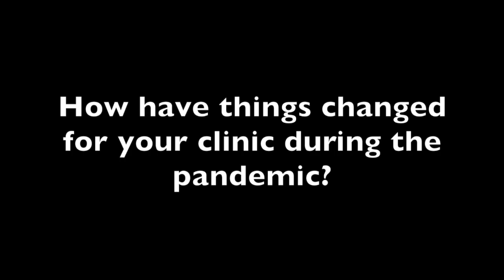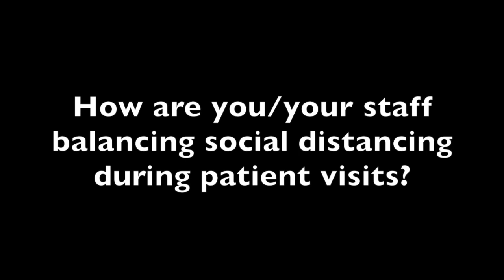COVID-19: How neuro-ophthalmology is acclimating in the pandemic era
Andrew G. Lee, MD, chair of the Blanton Eye Institute, Houston Methodist Hospital, in Houston, Texas, shares how operations within the neuro-ophthalmology field have had to adapt amid the coronavirus outbreak as well as how he and staff are practicing social distancing with in-person patient visits.